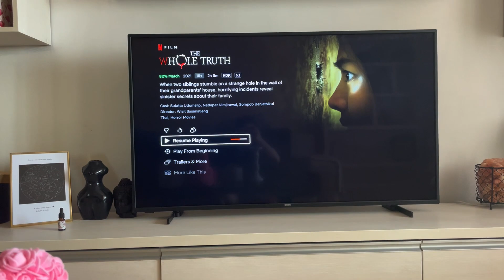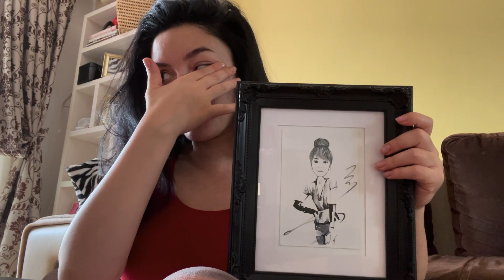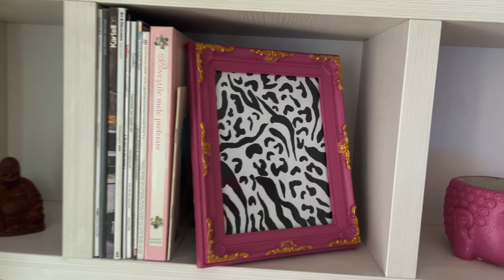Daily vlog| DIY, solar, curățenie, organizare și decorare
Buna dragilor!
In clipul de astăzi veți vedea cum am transformat câteva piese de decor din basic in unice.
Renunț ușor ușor la auriu😬 și veți vedea ca vedeta este roz, o culoare plină de viața perfecta și in ton vremea de afara.
Va iau cu mine la solar, mai stam de vorba cum îmi place mie și in final merg pana la Penny in Căutare de altfel de alimente dar sunt urmărită de ghinion.
Kisses❤️